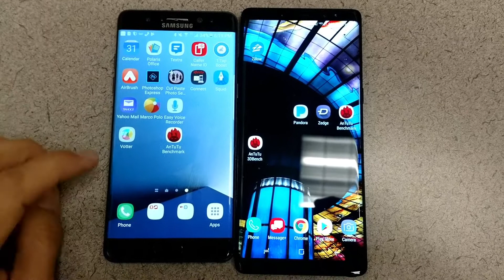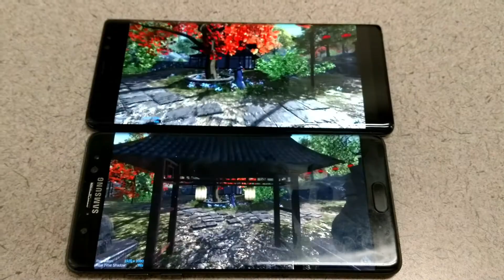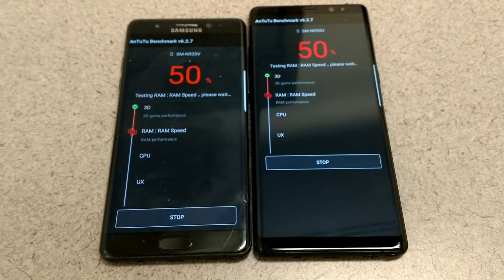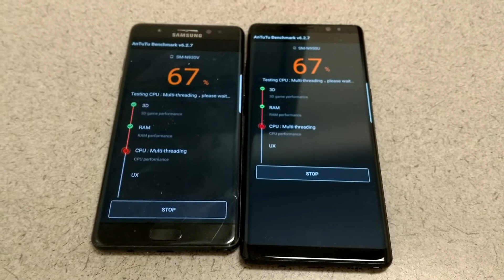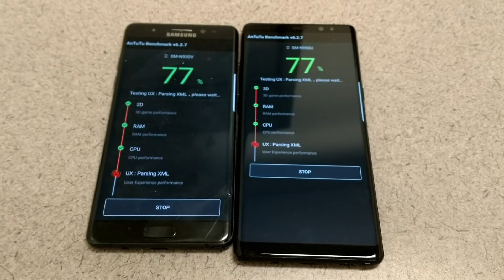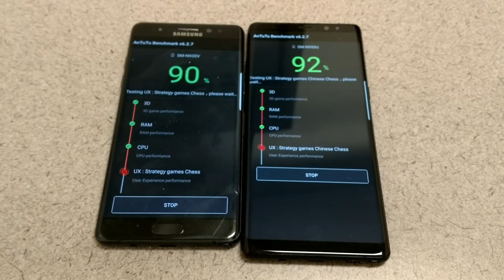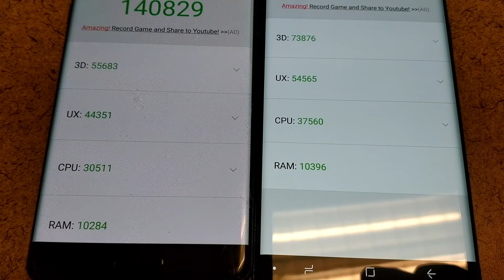Note 7 vs Note 8 Benchmark Test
In this cellphone benchmark test, we put the infamous Samsung Galaxy Note 7 vs it's predecessor, the Galaxy Note 8 in a head to head using Antutu Benchmark. Did Samsung improve the Note 8 enough to be the champ, or is the Note 7 really as good as everyone said?

Note 7 Tech Specs:

Display: 5.7-inch Quad HD Dual-edge Super AMOLED 2560 x 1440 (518ppi)
Processor: Quad core Qualcomm Snapdragon 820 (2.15GHz Dual + 1.6GHz Dual), 64-bit, 14nm process
RAM: 4GB RAM (LPDDR4)
Storage: 64GB (UFS 2.0)
Rear camera: Dual Pixel 12 megapixel OIS (f1.7)
Front camera: 5 megapixel (f1.7)
Battery: 3,500mAh
Charging: Fast Charging (wired and wireless)
Operating system: Android 6.0.1 (Marshmallow)

Note 8 Tech Specs:

- 6.3in 1440x2160 Super AMOLED curved Infinity Display with 18.5:9 ratio
- Iris scanner/fingerprint scanner
- Samsung Exynos 8895 CPU, 6GB RAM
- 12MP dual rear-facing camera, 8MP front-facing camera
- USB-C connectivity, 3.5mm headphone jack
- Android 7.0 Nougat
- IP68 certification
- 64GB built-in storage, microSD expansion
- 3,300mAh battery.
- Fast charging, wireless charging support